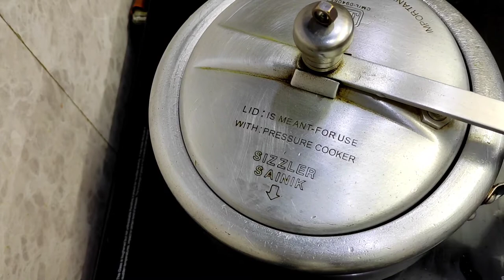Immunity Boosting Chicken Soup | Easy Chicken Soup recipe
Chicken Soup is very healthy in the winter season. For anyone suffering from a cold and cough, Chicken soup is very beneficial. It is full of nutrition and can be easily made at home.

Ingredients are ;
Chicken bones - 150 gm
Some vegetables like green onions
carrots, beans, garlic, zinger cabbage.
Egg - 1
Cornflower - 2 tbsp